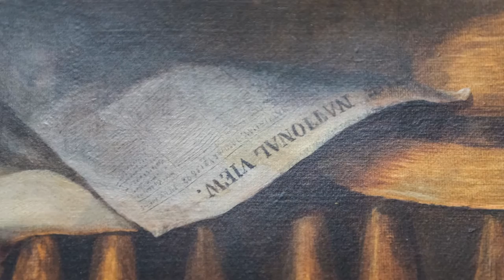The Cobbler by Richard La Barre Goodwin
Univ. of Tulsa Asst. Professor Kirsten Olds explains the importance of "The Cobbler" in the collection at Gilcrease Museum.